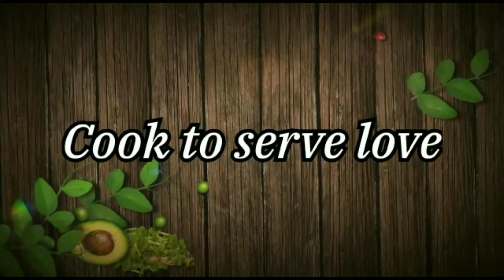Creamy Palak Paneer/बाकी सब भूल जाएंगे जब ऐसे बनाएंगे पालकपनीर Restaurant Style Palak Paneer Recipe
HELLO VIEWERS
Welcome to "Jazzy's Kitchen"

How to make Restaurant style Creamy Palak Paneer at home.
PALAK PANEER is main course of north India.This Recipe is made using Paneer (Indian Cottage Cheese) & Spinach Puree,It's taste wonderful with Naan or Tandoori Roti. Make it at home using my simple Recipe.

Palak Paneer is one of the easiest recipe.My way of cooking PalakPaneer uses minimum spices & ingredients and maximum flavour of Spinach. Keep try and share ur experience with us. @Jazzy'sKitchen